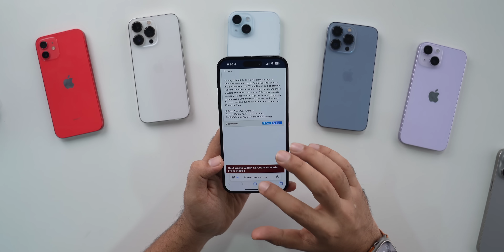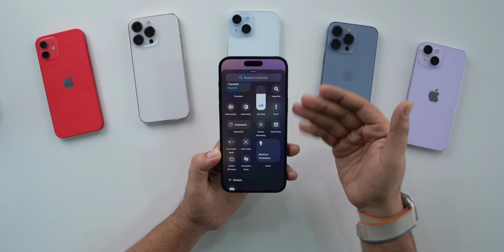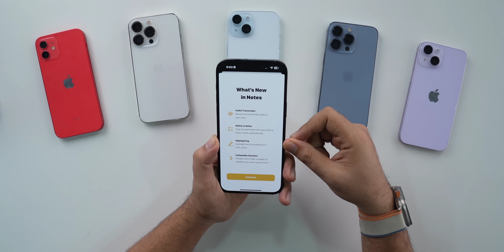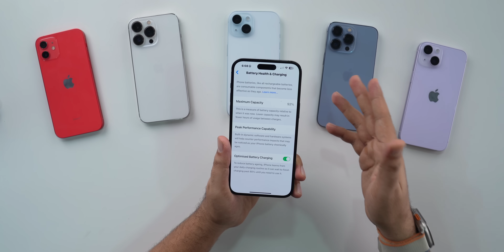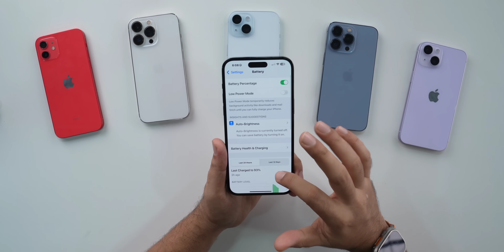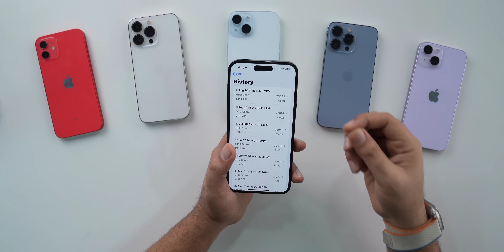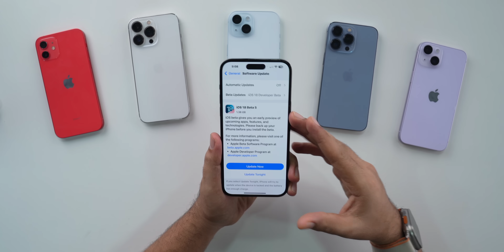iOS 18 Beta 5 Released | Big Update | What’s New?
My Recommendations

00:00 - Intro
00:56 - update size, modem update
02:02 - What’s new?
06:14 - Bugs
07:14 - Release notes
07:40 - Battery
08:21 - Storage & Network
08:56 - Performance & Benchmarks
09:40 - Upcoming updates
10:14 - Should you update
10:40 - Outro